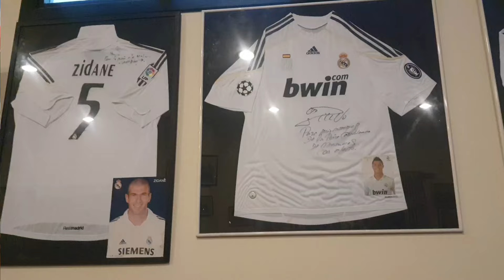HEUREUX LES MADRILLENES DE CASABLANCA